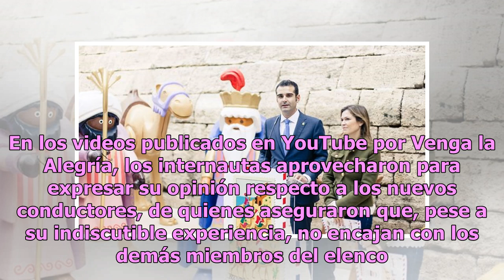Vanessa Claudio ‘desaparece’ de VLA tras triste incursión de nuevos conductores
Vanessa Claudio impactó a la audiencia de Venga la Alegría debido a que ‘desapareció’ este miércoles del matutino, pues no recibió a los nuevos conductores, quienes no tuvieron la mejor recepción por parte de la audiencia. Luego de que Ingrid Coronado anunciara su inesperada salida del programa de T...